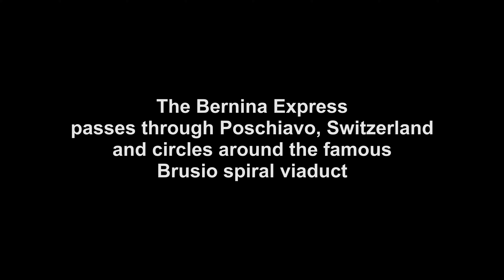Bernina Express Brusio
The Bernina Express descend the Alps into Italy, rounding the famous Brusio spiral viaduct